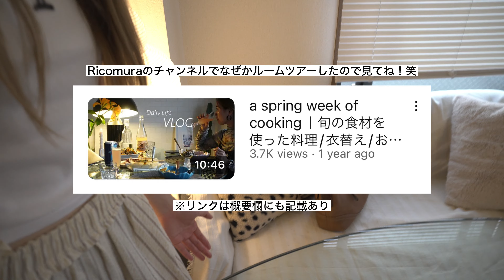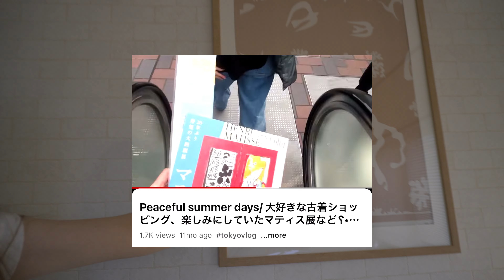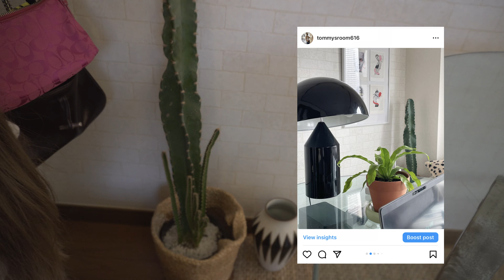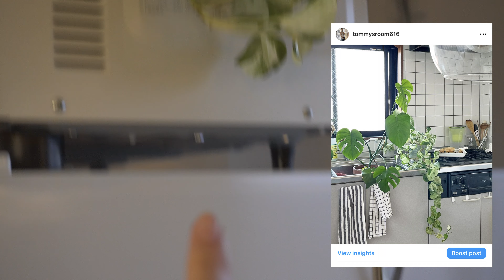a day in my life/ 私の癒し空間をルームツア！、ひとりサムギョプサルナイト、休日の一日vlog☕️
ご視聴いただきどうもありがとうございます！

◆関連動画

a spring week of cooking｜旬の食材を使った料理/衣替え/おしゃれな友人宅でディナー🥂
(↑※こちらはRicomuraチャンネルの動画です!⭐️今はお休み中ですが実は私が編集してました）

Living Alone Vlog/ ツボすぎる可愛いIKEAアイテム11点購入、大好きな古着コレクションご紹介、最近のNight skincare routine!!、最高の気候でピクニック

February Vlog/ 推し活旅行のパッキング、初めてのポッサム作り、韓国スキンケア購入品、TRUNK HOTELでランチなど

Korean night/ 韓国料理を振る舞う夜🌛チャプチェ、サムギョプサル、ナムル2種作りました

a productive week/ IKEA、NITORIで新しいお家グッツの購入、新しいカメラの下見など詰めこみ一週間

Peaceful summer days/ 大好きな古着ショッピング、楽しみにしていたマティス展などʕ•ᴥ•ʔ

◆購入品

・UNIQLO
ショルダーバッグ

・nico and
グラス

・T-fal
アイロン

Camera
-ZV-E10
-iPhone12

Music
- Artlist